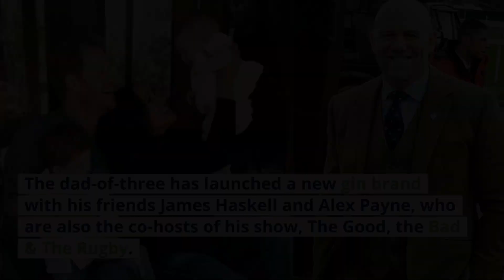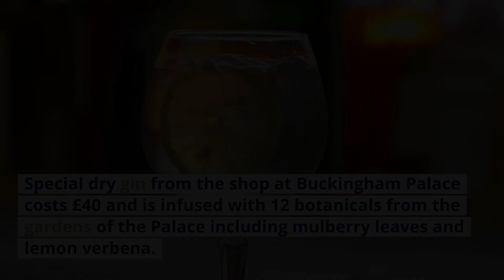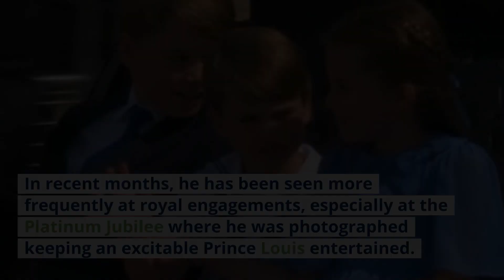HAZ SEETHING! Queen Favour Mike Tindall's New Venture As He Is Strenghtening His FOOT HOLD In Family